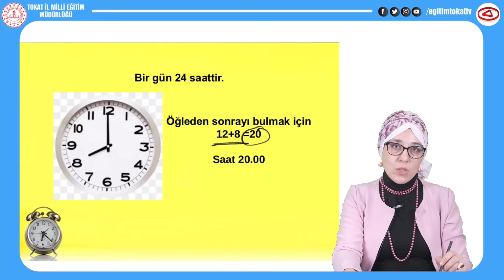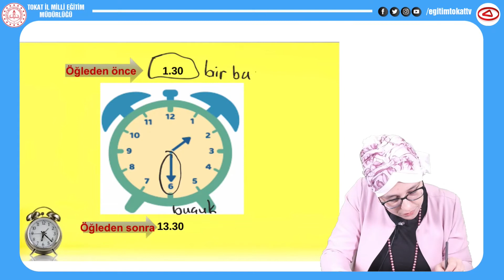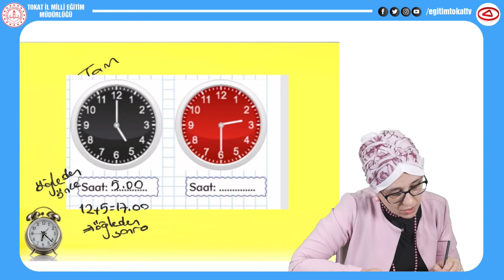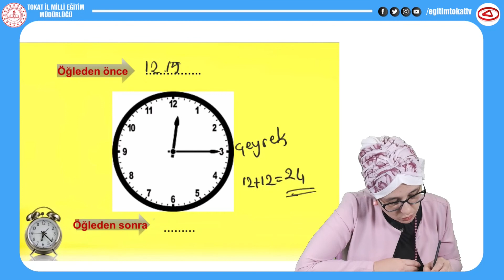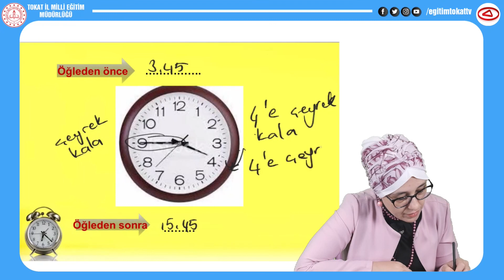ZAMANI ÖLÇME - SAATİ OKUYALIM VE AYARLAYALIM - 2.SINIF MATEMATİK - EĞİTİM TOKAT TV